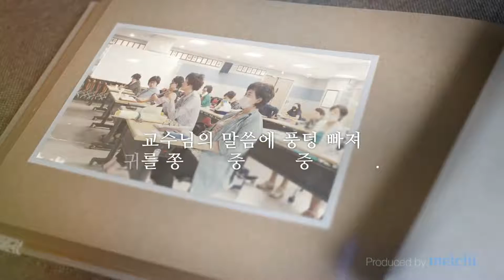춘천우체국 성과향상과정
춘천우체국 종강식